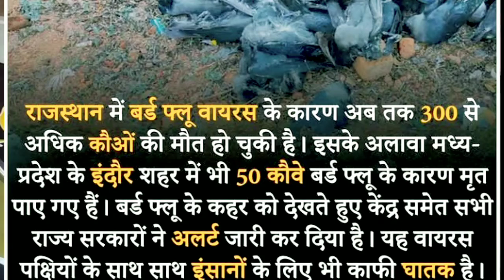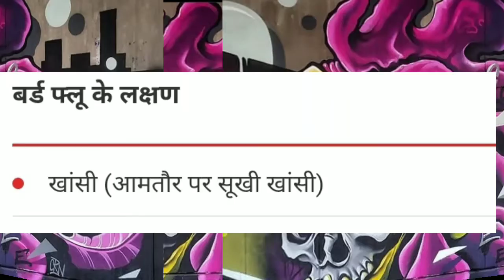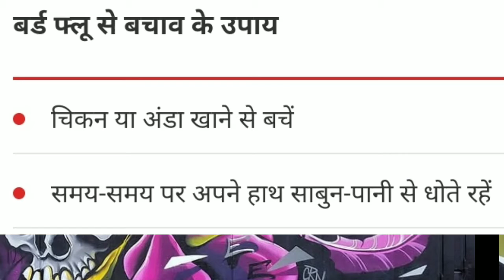After corona pandemic,bird flu outbreak in India,know all about bird flu,causes,symptoms, prevention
Bird flu 2005

Bird flu deaths

Bird flu vaccine

Bird flu symptoms

Bird flu in humans

Bird_flu_outbreak 2020

Bird flu wiki,

Bird flu symptoms in birds,
first bird flu cases,
birdflu outbreak 2021,
current affairs,
Abhishesh Pundir,
Best short videos on YouTube,
Pixabay Video,
Free stock video,
Small video download,Free
 video download,
Short videos for status,
Pexels Video,
Viral roposo india,
Moj video,
Youtube shorts comedy video hindi,
Snack video,
Status video,
Roposo funny video,
Whatsapp status video,
funny mx takatak videos,
Tiktik video,
tik tok comedy hindi,
Best viral video,
tik tok comedy tamil,
Trending video,
tik tok comedy malayalam,
Rising star video,
tik tok funny song,
Popular creator,
most popular tik tok users,

popular tik tok videos,

most popular tik tok videos,

tik tok girl, Tiktok-viral,
Best tiktok video,
 Viral Garhwali tiktok video,
Garhwali tiktokfam,
Garhwali tiktok video,
Top pahadi vieo, best uttarakhandi video,
Trending tiktok Garhwali,